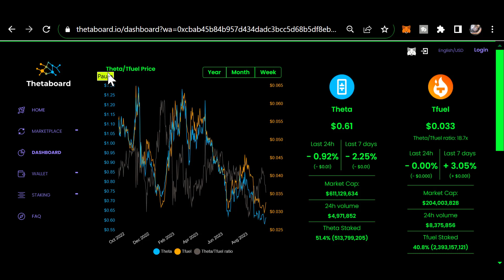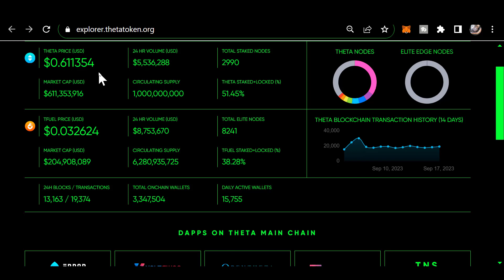Morning THETA update SEP 17TH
0xf80834ACA55Da5b2Bcf059CA5E125e4E1cDc16E1